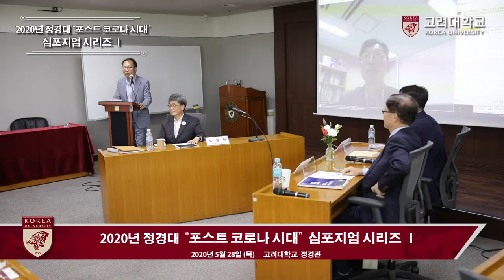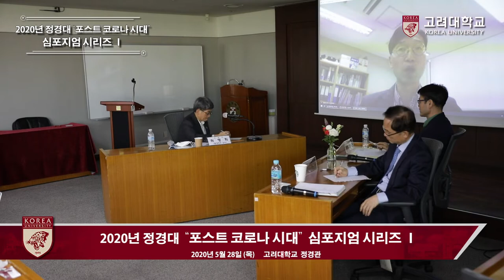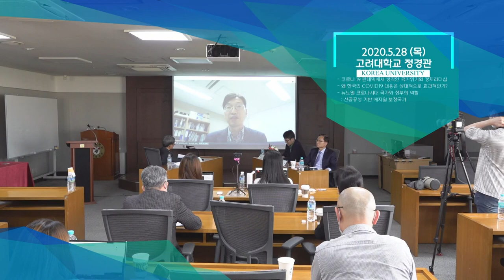[고려대학교 Korea University] 2020년 정경대 '포스트 코로나 시대' 심포지엄 시리즈 I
2020년 정경대 ''포스트 코로나 시대'' 심포지엄 시리즈 I

일시 : 2020년 5워 28일(목) 16:30 ~18:00
장소 : 정경관 6층 최고위과정실
사회 : 허명회 교수 (통계학과)
발제 :
 -  박홍규 교수(정치외교학과)  : 국가위기와 국가리더십
 -  박상수 교수(경제학과) : 왜 한국의 COVID19 대응은 상대적으로 효과적인가?
 -  최상옥 교수(행정학과) : 뉴노멀 코로나시대 국가와 정부의 역할 : 신공공성 기반 애자일 보장국가